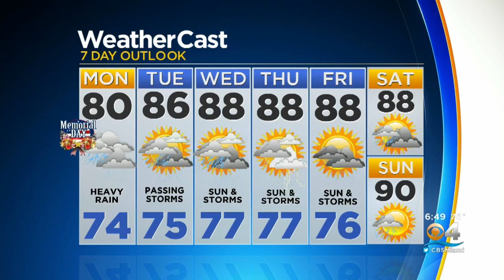CBSMiami.com Sunday Night Weather 05-24-20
Meteorologist Dave Warren has your Sunday weather forecast.